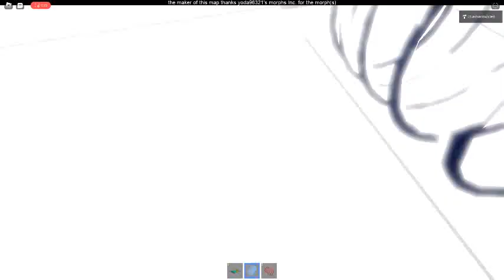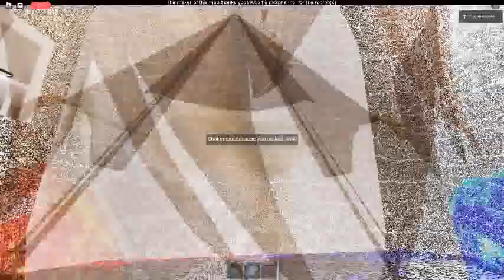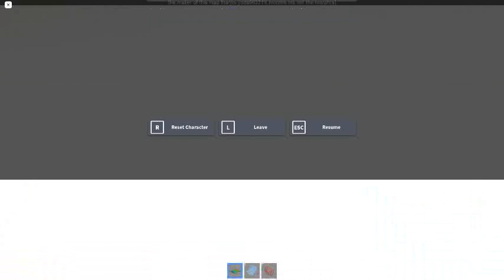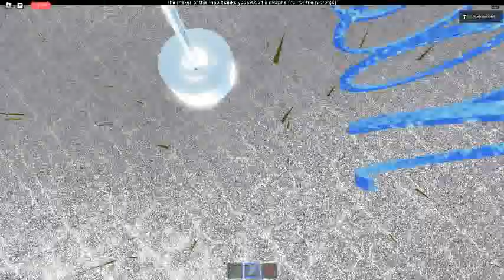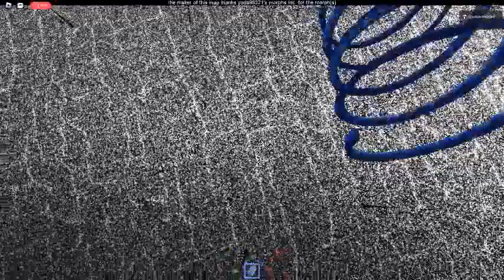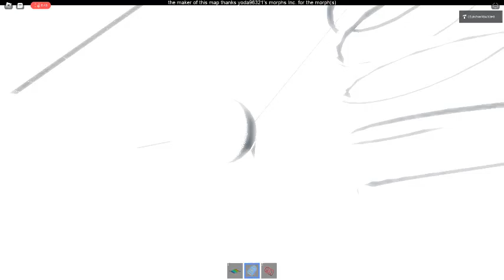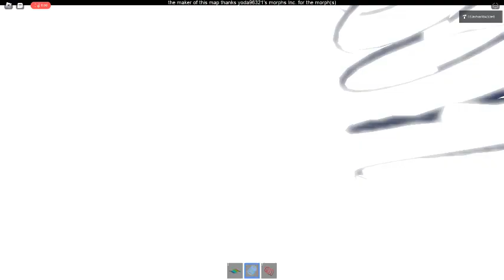Ceiling Fan 12195 In Toucan Fan's Haunted Fan Land